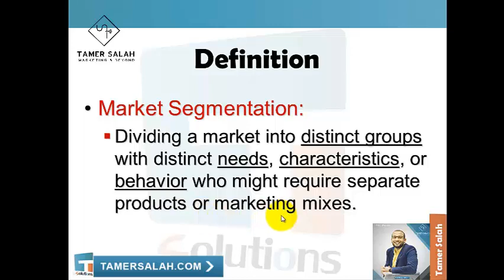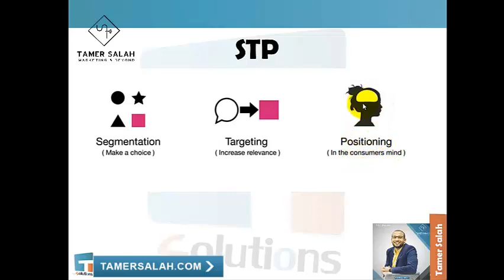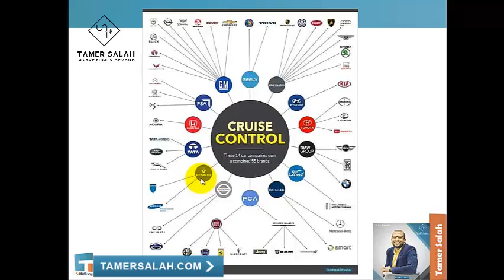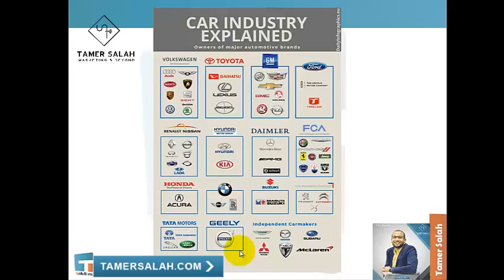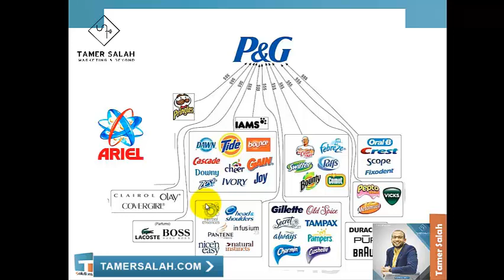Market Segmentation الحلقة الثالثة--- Marketing يعني ايه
بنتكلم عن ال
’Marketing
بالتفصيل و من الأول خالص بأسهل طريقة ممكنة .